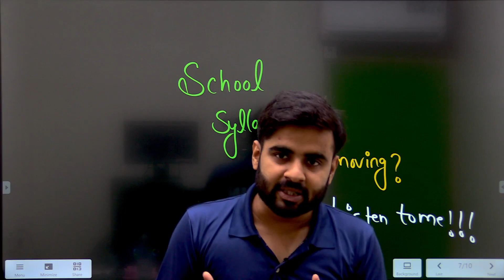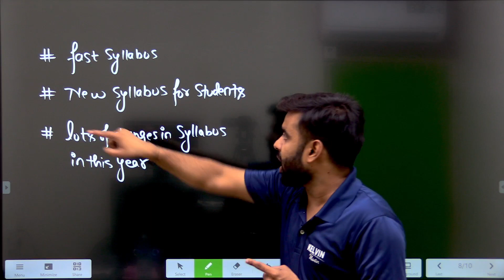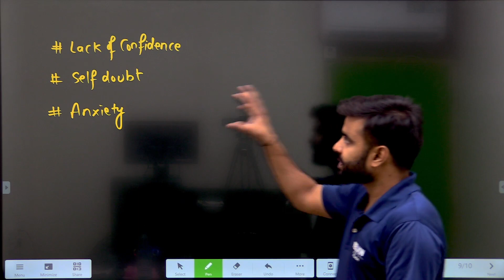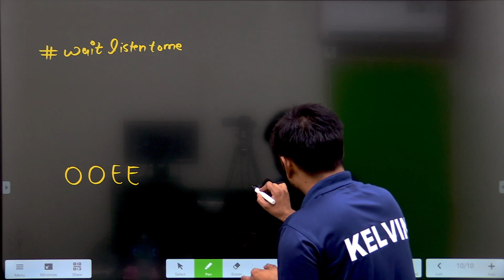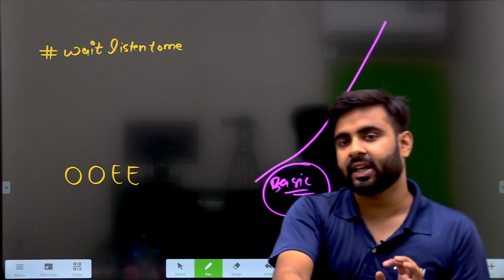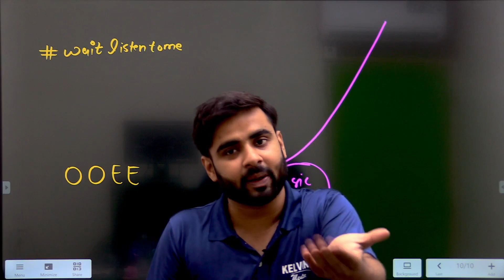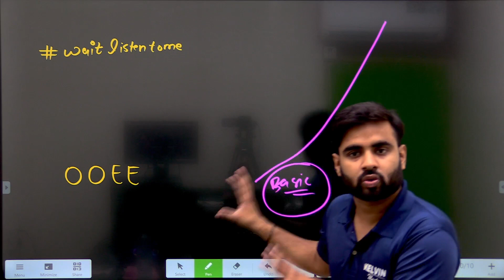How to Manage School V/s Coaching Syllabus Effectively ? AIM 🎯 Achiever Strategy | KELVIN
✅Educart Sample Papers Class 10
✅Educart Sample Papers Class 12

📢Most Important Playlists for Class 10th TERM 2 One Shot ⭕